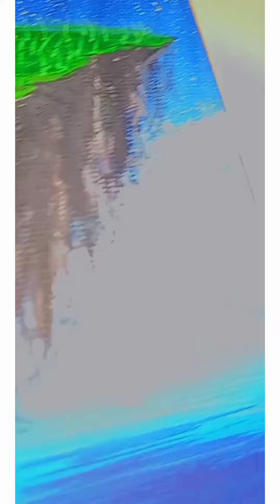how to make sky mountain painting 😽❣️💫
~so cool💜🤍
~Amazing creativity video by talented artist.
~satisfing art video.
~this video is just for entertainment!!!✋🏻😻🤚🏻
~hello friends,
~let's start a new journey of art and craft together and explore it 🤘🏻😻🤘🏻